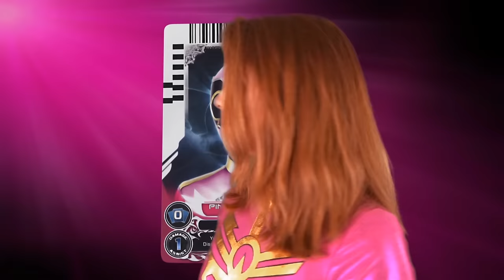Epic Power Rangers Stop Motion Animation Compilation!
Hey guys, here is an animation compilation featuring some of the videos people haven't seen yet.
*ZAP MEGAZORD VIDEO*
►ZAP Megazord
►ZAP Dragonzord
►Eye Guy
*STREET FIGHTER VIDEO*
►Morphed Ryu Crimson Hawk Ranger
►Morphed Chun-Li Blazing Phoenix Ranger
►Morphed Cammy Stinging Crane Ranger
►Morphed Ken Soaring Falcon Ranger
*MEGAZORDS 7 INCH VIDEO*
►Thunder Megazord
►Galaxy Megazord
*DINO FURY VIDEO*
►Dino Fury Primal Mega Pack
►Dino Fury 5 Team Multipack
►Dino Fury Team Up Pack
►Dino Fury Gold Ranger
*IN SPACE VIDEO*
►Silver Ranger
►Red Ecliptor
►Ecliptor and Astronema 2-Pack
►Pink Ranger
►Black Ranger
►Blue Ranger & Psycho Silver
►Blue Ranger & Galaxy Glider
► Yellow Ranger
►Red Ranger & Astronema
*LOST GALAXY VIDEO*
►Red Ranger
►Blue Ranger
►Green Ranger
►Pink Ranger
►Magna Defender
*ZENKAIGER VIDEO*
►S.H.Figuarts Zenkaizer
►S.H.Figuarts Don Momotaro
►DX METAL APPEND Zenkai Ojuragaone
*TMNT VIDEO*
►Green Ranger Shredder
►Morphed Raphael and Foot Soldier Tommy
►Morphed Michaelangelo and April
►Morphed Donatello and Leonardo

WHAT IS YOUR MAILING ADDRESS?:
Bruno/MMPRtoys
868 W. Street Rd. 345

VIDEO CHAPTERS
0:00 ZAP Megazord
0:48 BTS
0:59 Power Rangers X Street Fighter
2:44 Thunder Megazord 7 Inch
3:39 Dino Fury Ultrazord Disaster
4:20 Leo vs Scorpious
5:10 Megazord 7 Inch
5:30 In Space - The Impenetrable Web
8:10 In Space - Countdown Finale
9:48 Gokai Mia Blast!
10:58 Lost Galaxy Megazord 7 Inch
11:55 Lost Galaxy - The Power of Pink
16:49 Wave 15 Rangers vs Karen Cogs
18:24 Beetleborgs!
19:10 Dino Fury Blaze
19:40 MMPR VHS Packaging Rangers
22:44 Zenkaiger DonBrothers
23:31 TMNT Lightning Collection